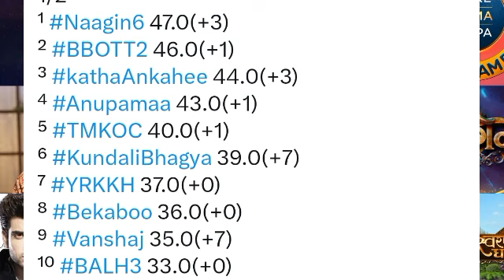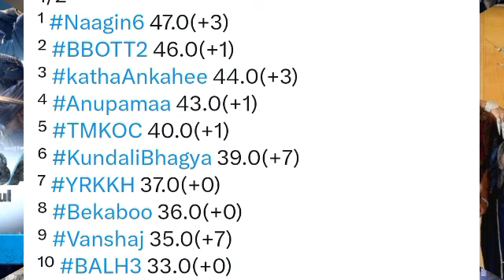😱Online TRP Report of Week 27 (2023) : Top 20 Shows of this Week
Check out the complete list of Online TRP. Find out which show is at No. 1 place and which show is out from Top 20 list ?